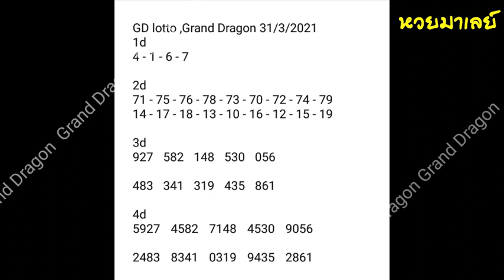gd lotto 31-3-2021